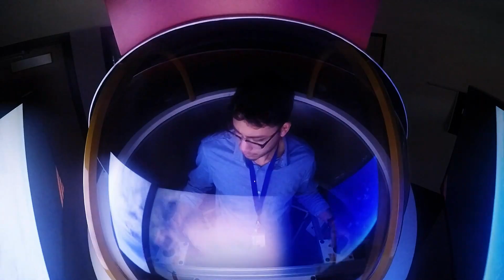Blue Origin announces 'Orbital Reef,' a new commercial space station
Blue Origin, with partners Sierra Space, Boeing and more, have announced their intention to build a commercial space station in low-Earth orbit. Full Story

Credit: Blue Origin